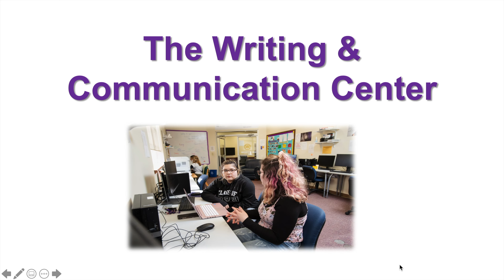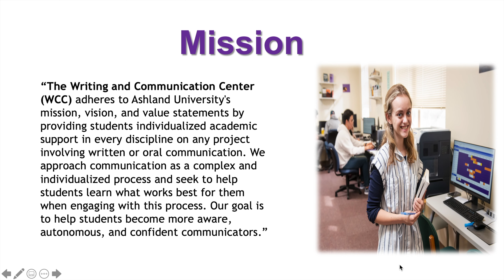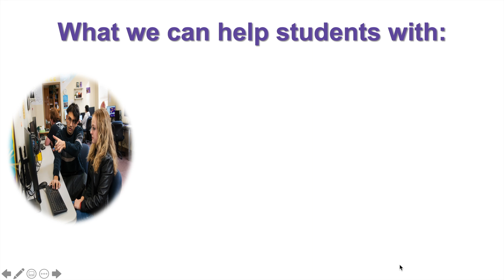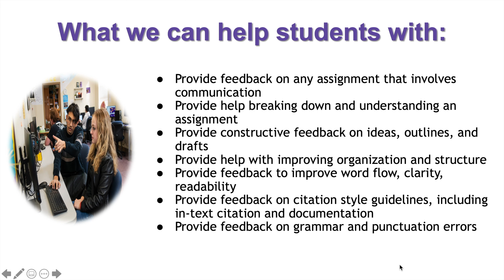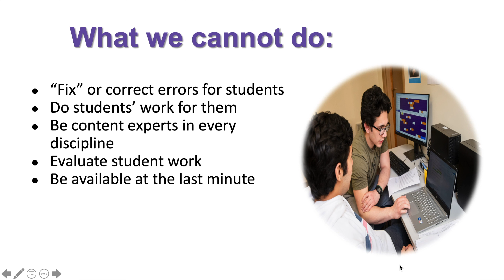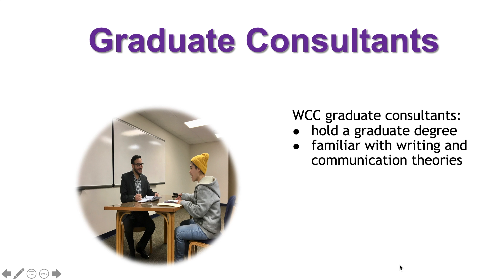Writing & Communication Center (WCC) Services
In this video, we share with you the services that the WCC offers to both undergraduate and graduate students at Ashland University.